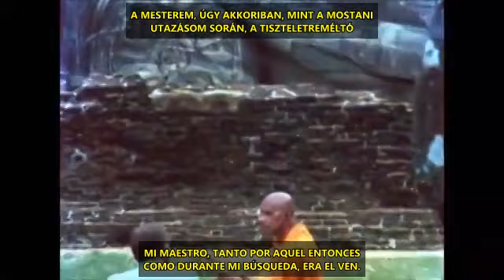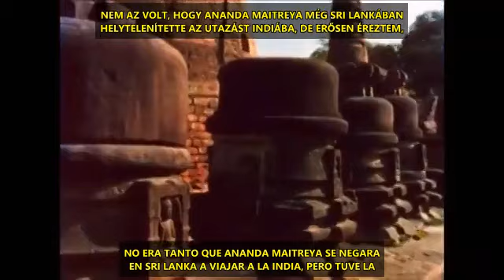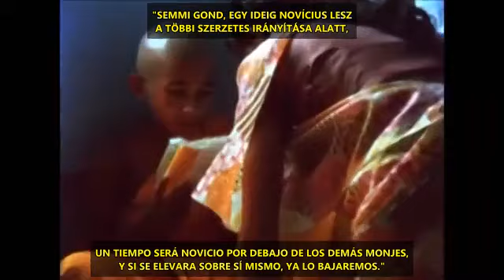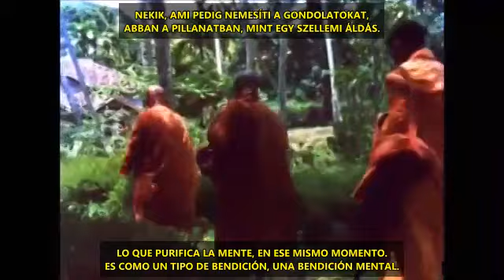Buddhist Customs in Sri Lanka / Costumbres Budistas en Sri Lanka / Buddhista Szokások Sri Lankában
A short documentary filmed in 1977 about buddhist customs in Sri Lanka, and an interview with Balangoda Ananda Maitreya Thero.

Un breve documental filmado en 1977 sobre las costumbres budistas en Sri Lanka y una entrevista con Balangoda Ananda Maitreya Thero.

Egy 1977-ben forgatott rövid dokumentumfilm a Srí Lanka-i buddhista szokásokról és egy interjú Balangoda Ananda Maitreya Thero-val.